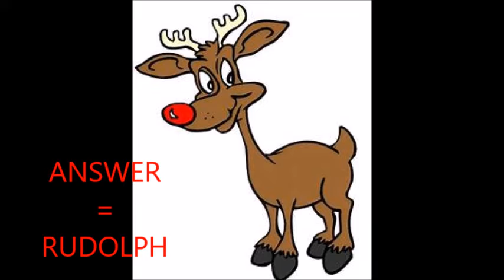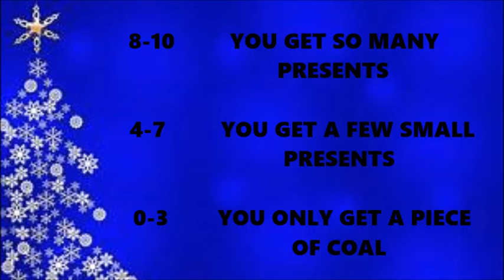XMAS TRIVIA PART FOUR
check out xmas trivia parts one , two and three also